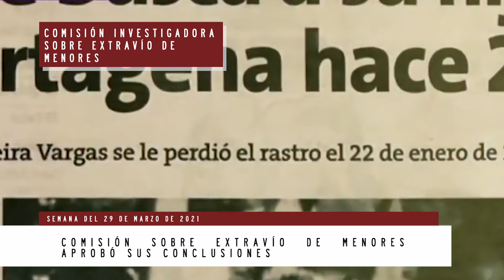Se Fiscaliza / Semana del 29 de marzo 2021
Conoce en este breve resumen la labor de las Comisiones Especiales Investigadoras de la Cámara de Diputadas y Diputados de Chile.  Entre los principales temas de esta semana destaca la aprobación del informe de conclusiones de la Comisión por Extravío de Menores y la constitución de una nueva instancia investigadora.